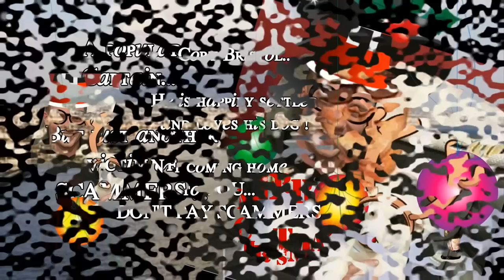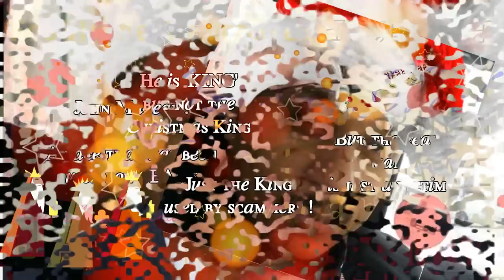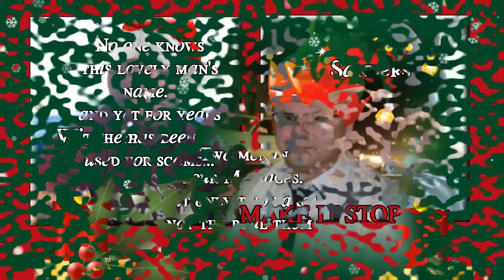50 + More Faces you will see this Christmas... USED IN SCAMS !!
50 + More Faces you will see this Christmas... USED IN SCAMS !!
We already have 50 most used this Christmas but of course scammers use a whole lot more than that...

HERE ARE SOME MORE YOU MAY SEE. NOW !!
NEVER SEND MONEY TO ANYONE YOU HAVE HAVE MET IN REAL LIFE... FOR ANY REASON.

NO MILITARY WILL BE CONTACTING YOU..NO DOCTOR IN A WAR ZONE,,,, AND NO ENGINEER (on an oil rig or anywhere else ! )

IT WILL ALWAYS BE A SCAM.